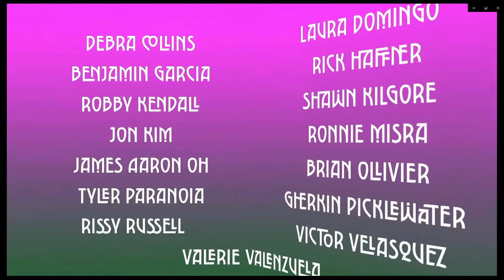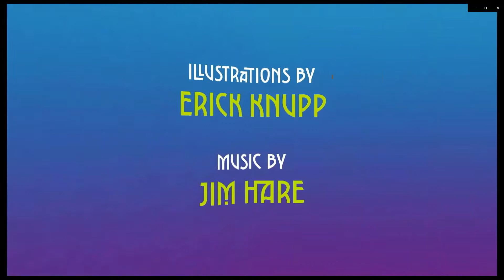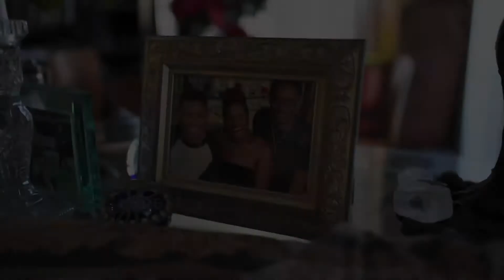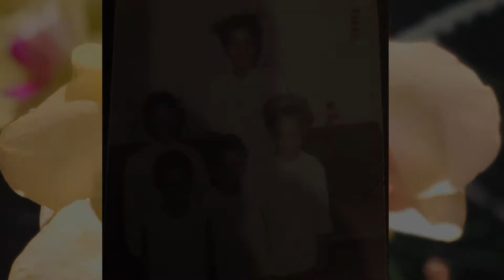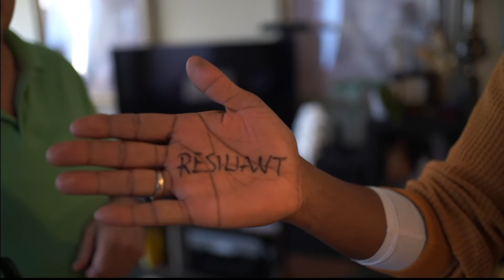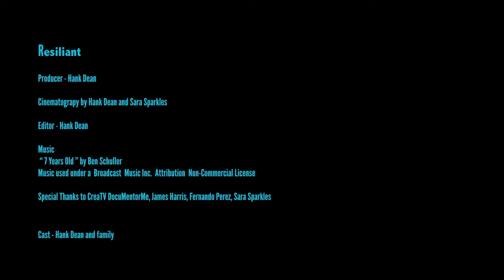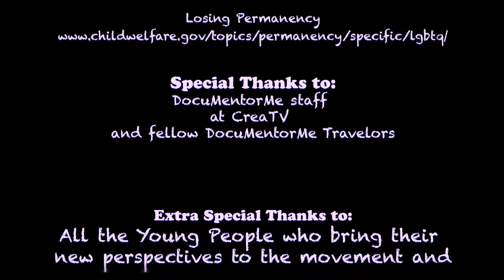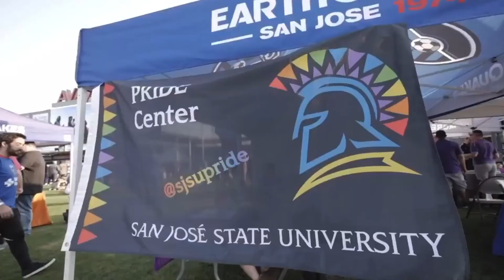Feb 2021 - Robby Kendall's Victoria Place, Hank Dean, Gabrielle Antolovich, SJ Earthquakes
Show 392 - Feb 2021

Victoria Place - Robby Kendall

DocuMentorMe CreaTV SJ
Resilient - Hank Dean
Tribute To Young Queer Activists - Gabrielle Antolovich

Earthquake Devotion Scarf 2020

Propel - Niko Ruiz

Made It Look Easy - Xavier Toscano